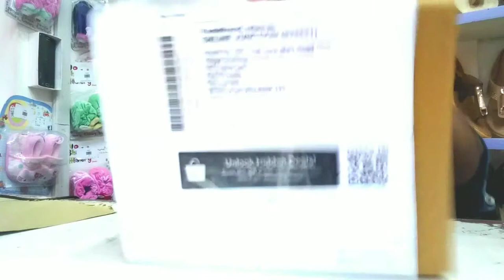budget bluetooth headphones👍 YouTube Tips malayalam ,Youtube tips malayalam ,Youtube tips malayalam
Video contents
budget bluetooth headphones malayalam
bluetooth headset only 90 rupees | Malayalam | Rinshad Mohammadali

Youtube tips malayalam Youtube tips malayalam Youtube tips malayalam ABOUT ME
This is YouTube channel for YouTube Tips